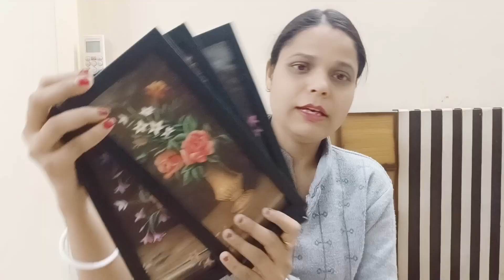7 Meesho Random Find You Must Have 😍|| Meesho Haul Under 200-300 rs.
7 Meesho Random Find You Must Have 😍 ||  Meesho Haul||